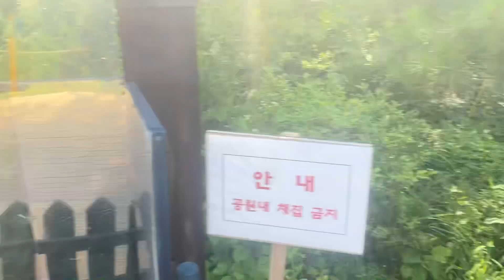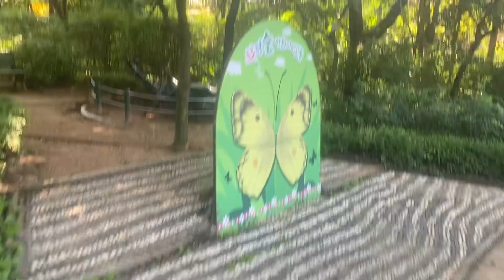(22)(인천둘레길 2코스) 나비공원, 인천둘레길 제3일차 및 2코스 종료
나비공원에서 3시 25분쯤 도착하였습니다. 무척 더웠고 힘들어서, 제시된 시간의 2배 이상 걸려서 이곳에 도착하였습니다. 너무 더워서 3코스까지 나아가는 것은 무리라고 판단되어 오늘 일정을 마치기로 했습니다.
날씨는 어쩔 수 없는 것이겠으나, 둘레길에 표지판이 부족하고 군데군데 혼선이 초래되고 있는 점은 매우 아쉬운 일이었습니다.